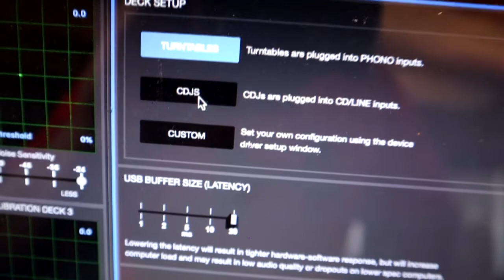My First Review Phase Essential DVS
Big thanks to DJ Swift for letting me borrow his phase for this review.

big thank you to all for helping the channel grow :)

Odyssey FZF5437T Flight Zone
CHAUVET DJ FREEDOMPARTRI6
Chauvet DJ Intimidator Spot 255 IRC
Chauvet DJ EZ EZ Wedge Tri
Denon 3900
Technic 1200s
Pioneer s9 mixer
Electro-Voice EKX15P
Electro-Voice EKX18SP

Angel Arellano, aka Rocket Ent., is a Porterville, California-based wedding and events DJ. Since 2014, DJ Angel A has provided the soundtrack to couples’ fairytale moments. While DJ Angel A Event Services prides himself on creating setlists that match the theme and vibe of each wedding, his favorite moment is seeing guests let loose, have fun, and take photos and selfies on the dance floor. He offers a wide range of songs in various genres, including oldies, funk, dance, Hip-Hop, Latin and Old School music.